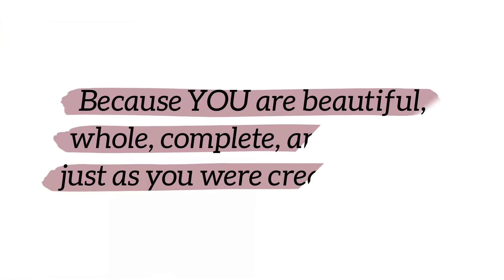M3 Creative Portraits - The Love Project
Do you know about our Love Project?
The Love Project is our favorite community outreach project. We select young girls and women who have gone through life changing experiences. YOU nominate them and we give them a complimentary session. Watch this quick video for details.